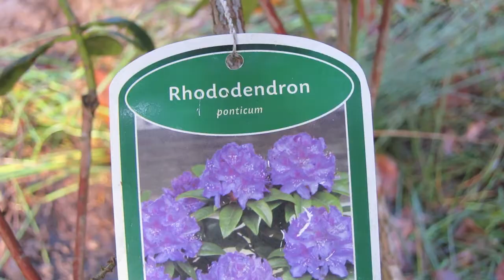Heihut_nieuwe aanplant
Aanplant van siergrassen en rododendrons